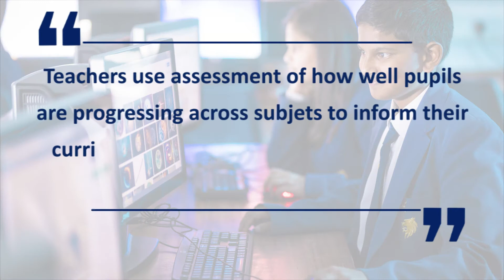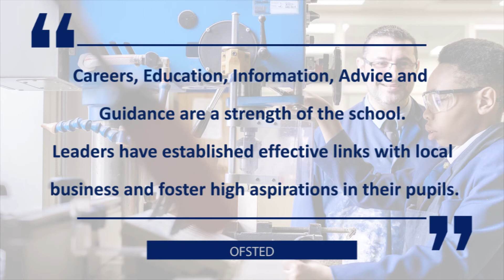Open Evening - Ofsted Feedback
A video showing you the feedback we received from our Ofsted Inspection in May 2019.